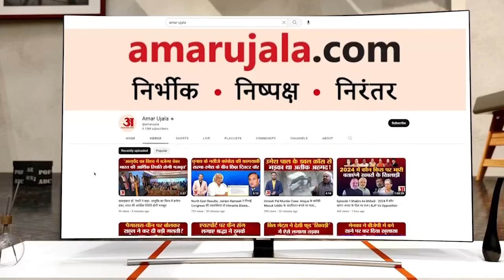प्रयागराज में अमर उजाला की ओर से हिंदी दिवस पर कार्यक्रम आयोजित | Prayagraj Amar Ujala |Hindi Diwas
अमर उजाला फाउंडेशन के तत्वावधान में हिंदी दिवस के उपलक्ष्य में कर्नलगंज इंटर कॉलेज में आचार्य महावीर प्रसाद द्विवेदी स्मृति संगोष्ठी और पुरस्कार वितरण समारोह का आयोजन किया गया। कार्यक्रम में देश के पूर्व राष्ट्रीय सुरक्षा सलाहकार शांतनु मुखर्जी ने हिंदी दिवस पर विस्तार से प्रकाश डाला। उन्होंने लोगों को हिंदी दिवस की शुभकामनाएं दी।